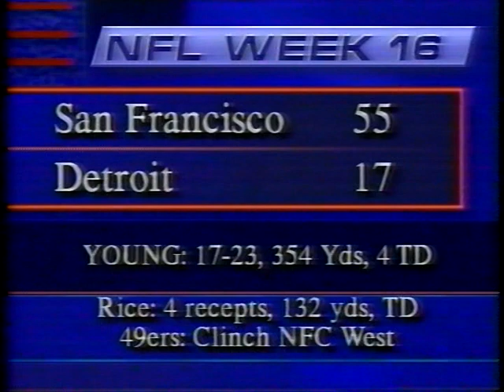1993 49ers at Lions Week 16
49ers were favored by 8
Over/Under: 41